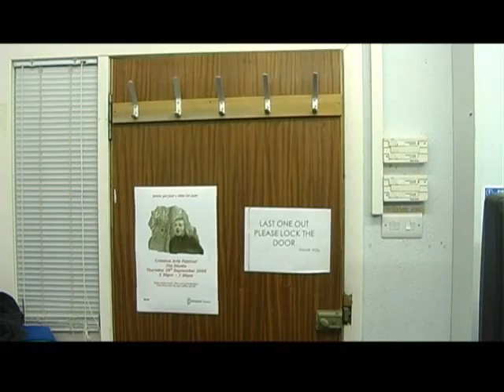Perfect Day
Little film made in college with meee college mates!